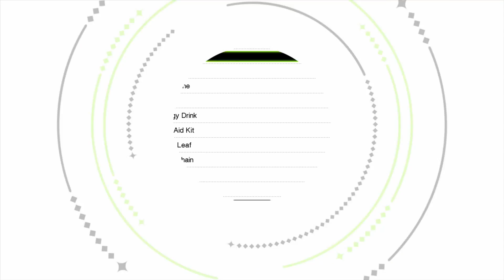Tokyo Mirage Sessions FE - Horinozawa - Episode 16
Set in modern Tokyo, young people come together to weave an epic tale alongside heroes from an alternate world. This brand new RPG, developed by ATLUS, is infused with elements of the popular Fire Emblem series. In the struggle between the worlds of glamour and darkness, these young heroes rise to face the challenge.